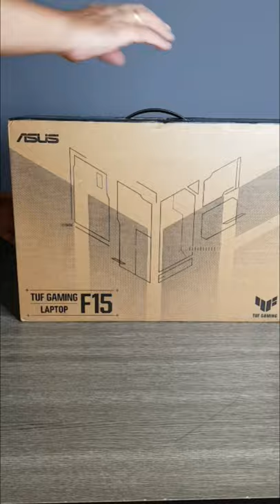Unboxing ASUS TUF Gaming F15 2021 | i7 11th gen 16GB/4 GB RTX 3050 ti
ASUS TUF Gaming F15 (2021)
11th gen i7/16GB /1TB SSD
11th gen i5/8GB /1TB SSD

Other Recommendations:
ASUS TUF Gaming F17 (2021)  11th gen i5/16GB/512GB SSD

Lenovo Legion 5 11th Gen Intel Core i7 15.6"(39.62cm) FHD IPS Gaming Laptop (16GB/512GB SSD/NVIDIA RTX 3050 4GB)

Lenovo Legion 5 Pro AMD Ryzen 7 5800H 16" (40.64cm) WQXGA IPS Gaming Laptop (32GB/1TB SSD/8GB Nvidia RTX 3070)

Lenovo Legion 5 AMD Ryzen 7 5800H 15.6" (39.62cm) FHD IPS Gaming Laptop (16GB/512GB SSD/Windows 10/MS Office/NVIDIA RTX 3050 4GB)

ASUS ROG Strix G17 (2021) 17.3-inch (43.94 cms) FHD 144Hz, AMD Ryzen 7 4800H, GTX 1650 4GB Graphics)

ASUS TUF Dash F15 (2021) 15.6-inch (39.62 cms) FHD 144Hz, Intel Core i7-11370H 11th Gen, RTX 3050 4GB Graphics

ASUS TUF Gaming A15 AMD Ryzen 7 4800H 15.6 inches Laptop FHD 144Hz, NVIDIA GTX 1660Ti 6GB Graphics (16GB RAM/1TB SSD)

My Gears:
camera: Nikon D3500
Lights:
Microphone :
Photron STEDY PRO 550 Tripod
Wireless Camera Remote

Chapters
0:00 Introduction
0:41 Unboxing
3:00 Design and build quality
4:00 Ports
5:00 Internal Design,Keyboard,Screen
6:38 Pre Installed softwares
10:10 Display
11:18 Processor & Storage
13:05 Graphics Card & Battery
13:52 Connectivity, Audio,Mic & CameraTest
15:28 Cooling
15:58 Price and other details